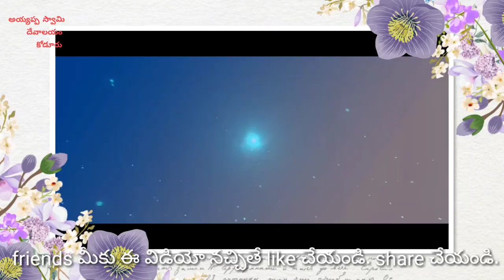కోడూరు శ్రీ గంగాభవాని అమ్మవారి జాతర part 2